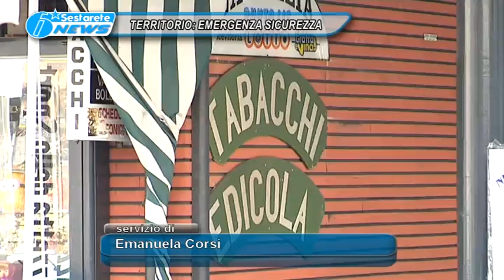01 CONTROLLO TERRITORIO TG DELLO JONIO 11 12 2015